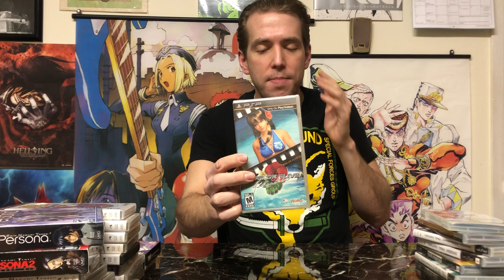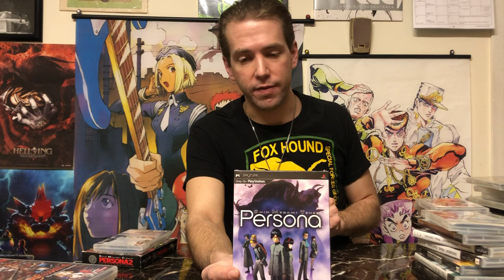PSP games. A deep dive. The Weird, the rare, and the expensive. ( Playstation Portable )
Little system, big heart. The PSP was a magnificent little console, and it doesn't get enough respect!! Let's talk about it, man this video ran long! But that's because the PSP was just so great. So join me in a conversation about Sony's little monster.